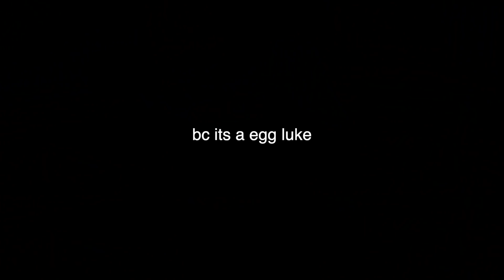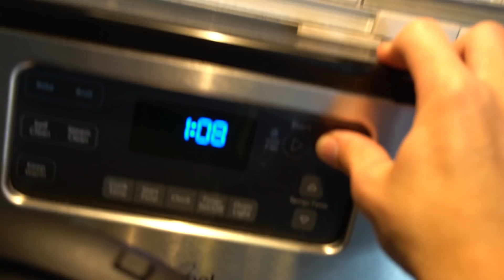Baking A Cake For The Beauty Community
this is my offering to the beauty gods to create peace

regarding my little rant i went on in the video i just felt stupid making a whole video knocking on somebody (not that i think that person (james charles) will ever see that vid or care what ppl say about him i just felt stupid cuz that vid is pointless and doesn't bring the world joy AND I WANNA BRING THE WORLD JOY NOT TEA LOL ILY GUYS

Cameo- Luke Abercrombie